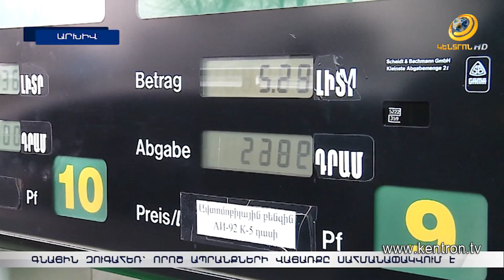Գնաճին զուգահեռ՝ որոշ ապրանքների վաճառքը սահմանափակվում է